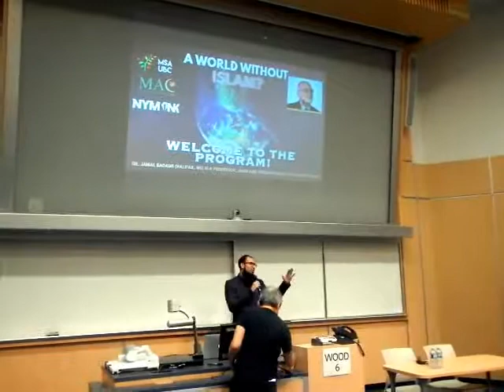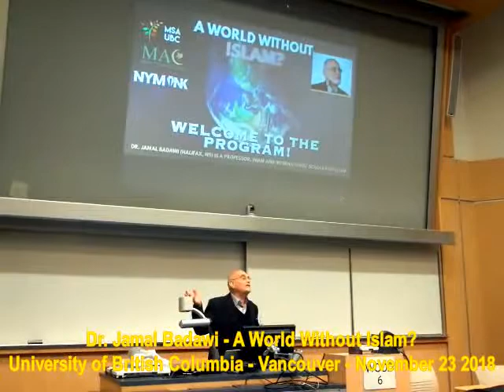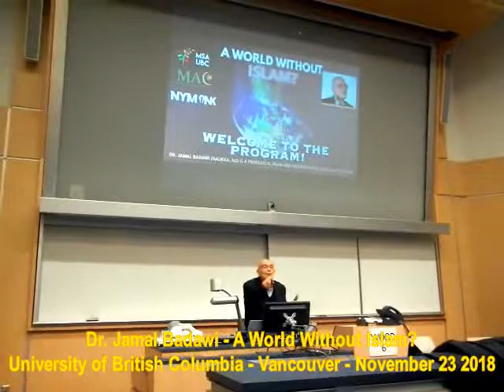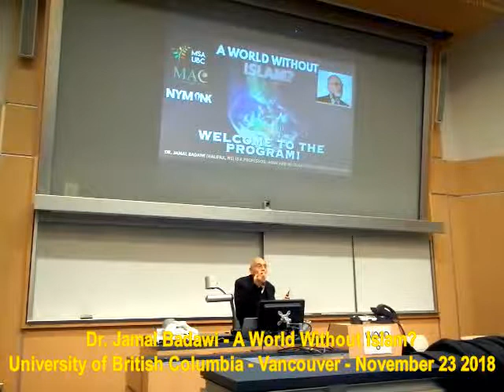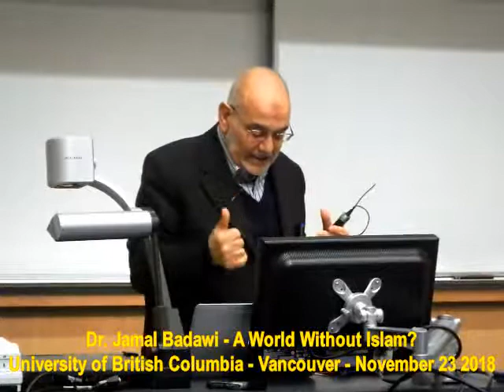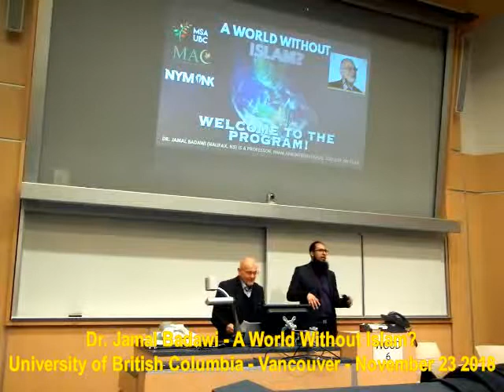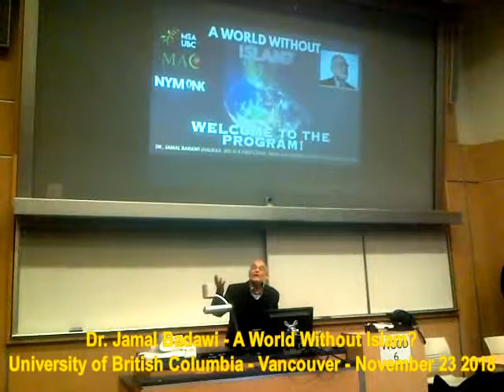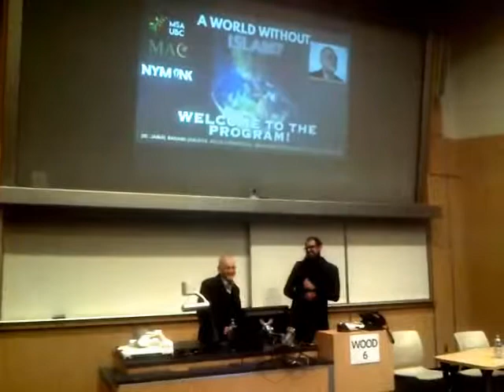HiMY SYeD -- Dr. Jamal Badawi, A World Without Islam?, MSA UBC, Vancouver, Friday November 23 2018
HiMY SYeD -- Dr. Jamal Badawi, A World Without Islam?, University of British Columbia, Vancouver, Friday November 23 2018